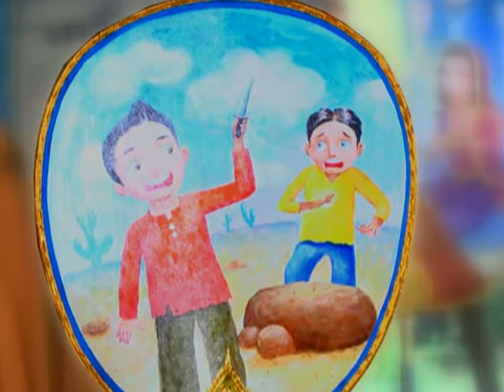ธรรมะจากตาลปัตร ชุด 1 ตอน เขียนไว้บนผืนทราย